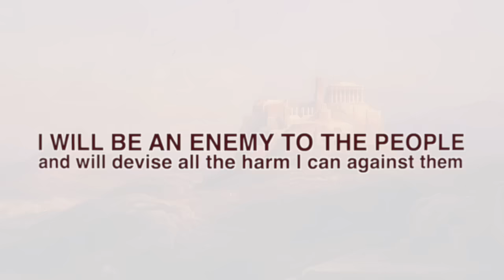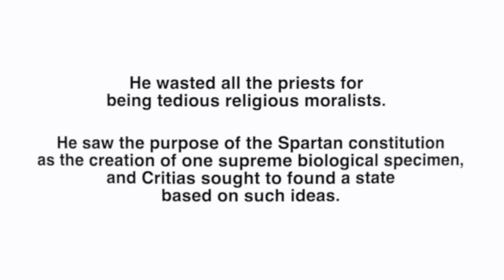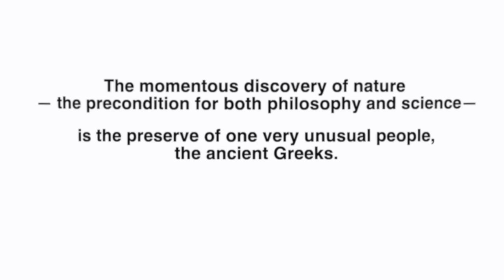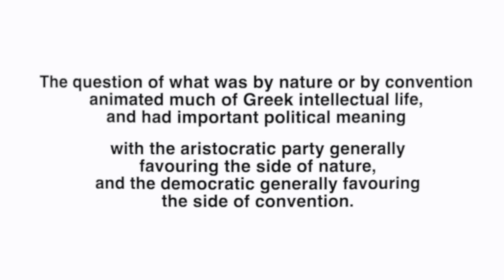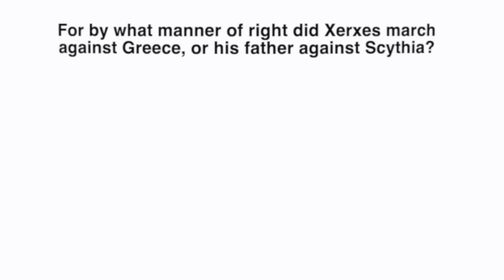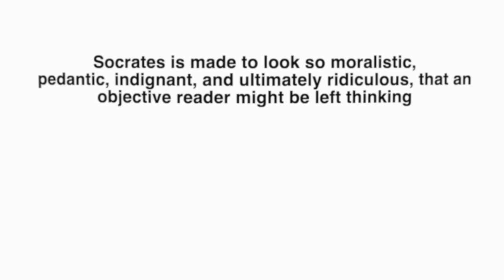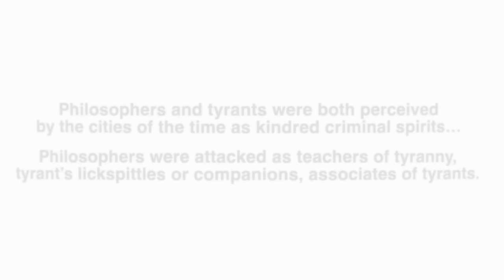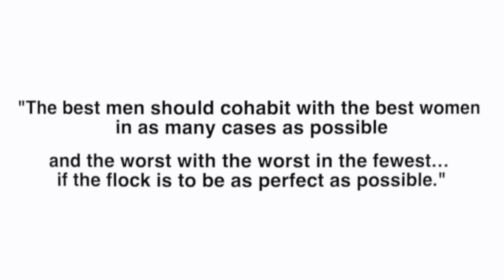Costin Alamariu | Tyranny and Philosophy